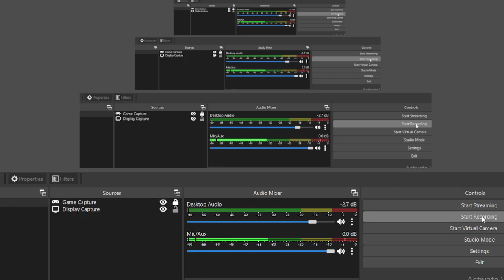ITS MY BOYFRIEND BIRTHDAY I SUPRISE HIM WITH THIS and ty for the gift from MAIL luv you all